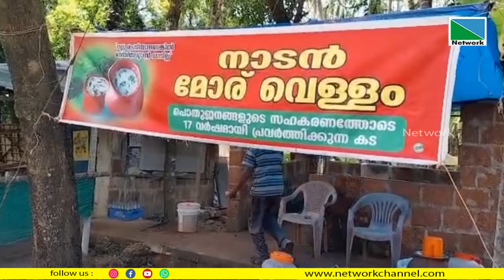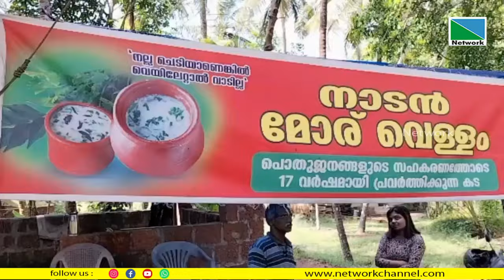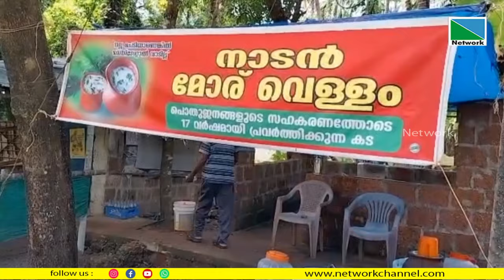അന്ന് കുട്ടികളുടെ നേരം പോക്ക്,ഇന്നത് പ്രകാശന്റെ ഉപജീവനം.